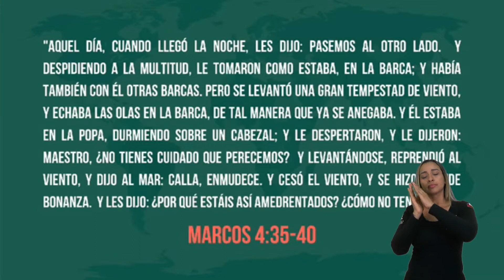Pr. Bullon - ¿Donde está Dios? - Mensaje en época de Covid 19 - LSCh.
Un mensaje de esperanza para todos.
Interpretado por Yumis Henao.